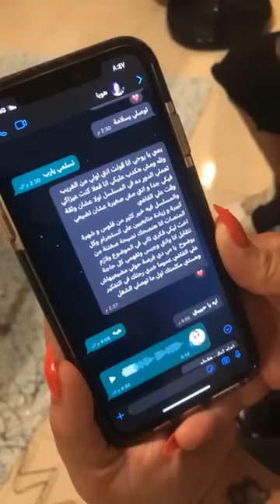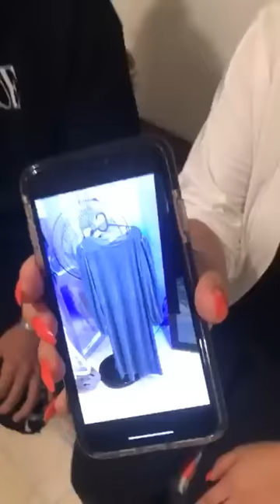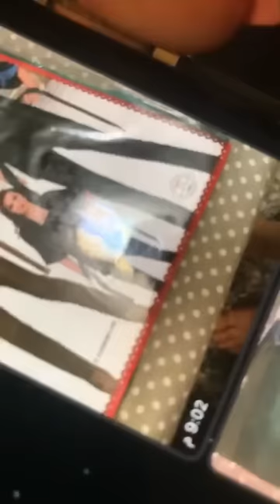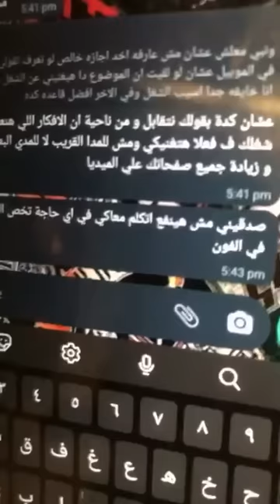اشتروا عربية وبيوتى سنتر من فلوس المشاهدات ... أصالة ... جبس مصر ضحك عليا وقالى عشان الريتش يعلى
اشتروا عربية وبيوتى سنتر من فلوس المشاهدات ... اصاله ... جبس_مصر ضحك عليا وقالى عشان الريتش يعلى وفهمنا الناس إنى مراته